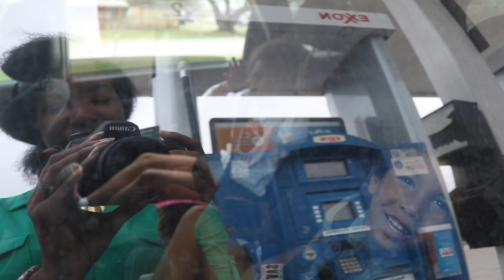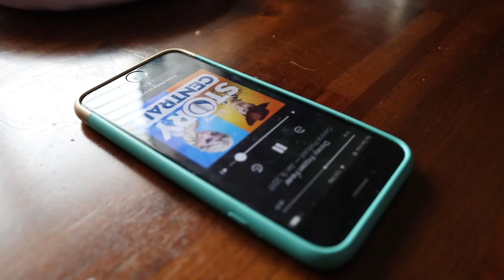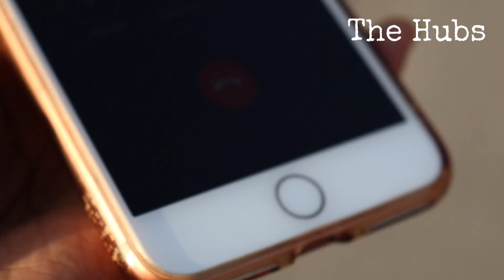Our First Family VLOG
FINALLY! We are giving this vlogging thing an honest try. Go big or go home right?

In our first attempt at family vlogging Lil' J learns her back kickover, Ty uses mommy as a trampoline, and we all try something for the first time that sends the kids running for cover! Let's talk about cherishing those "firsts".

Bonus points to anyone who guesses the movie we were watching.